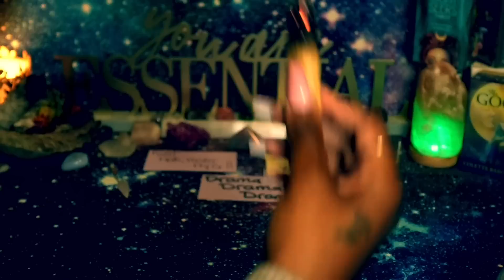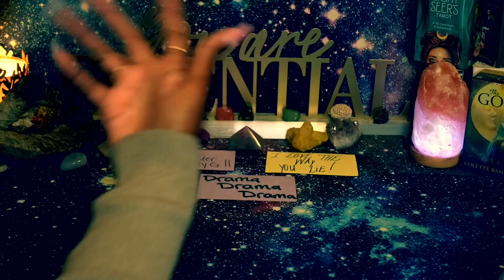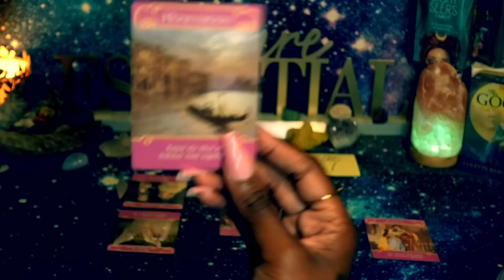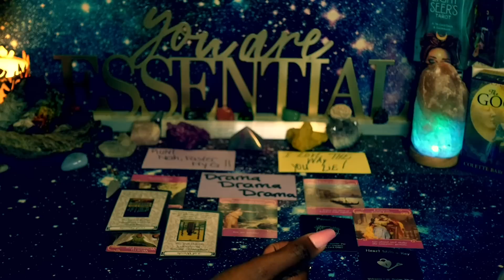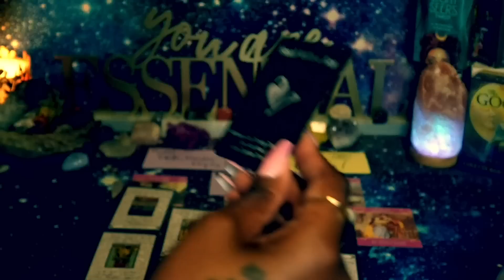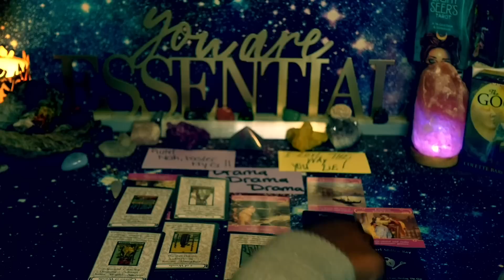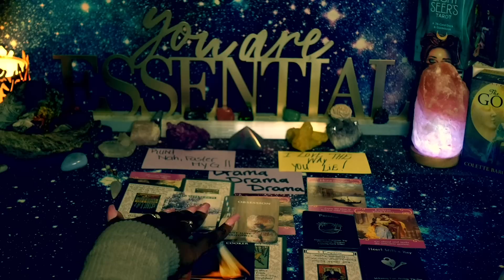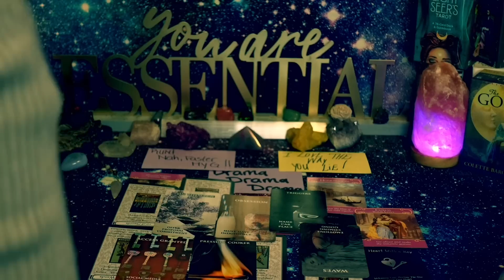AQUARIUS♒️❤️😬SHEEESH! 👀 You got them in a EXTREMELY FRAGILE SPOT...EGO HANGING ON BY A THREAD🤦🏽‍♀️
the_empress777_

‼️PERSONAL READING GUIDELINES‼️PLEASE READ ENTIRELY‼️

☑️THESE READINGS ARE LIMITED (ONLY A CERTAIN AMOUNT OF SLOTS WILL BE AVAILABLE EACH MONTH
☑️I WILL LEAVE UPDATES IN THE COMMUNITY TAB WHEN ALL SLOTS HAVE BEEN FILLED FOR EACH MONTH
☑️THESE READINGS WILL BE APPROVED ON A FIRST COME FIRST SERVED BASIS
☑️PLEASE DO NOT SEND ANY PAYMENTS OR FUNDS PRIOR TO BEING APPROVED FOR A READING DIRECTLY FROM ME VIA EMAIL
☑️ALL TRANSACTIONS ARE FINAL SALE

💎READING OPTIONS💎
30MIN READING $150

Please specify you are interested in a reading in the subject of the email. Wait for approval & additional instructions will be provided at that time.
EMPRESS✨